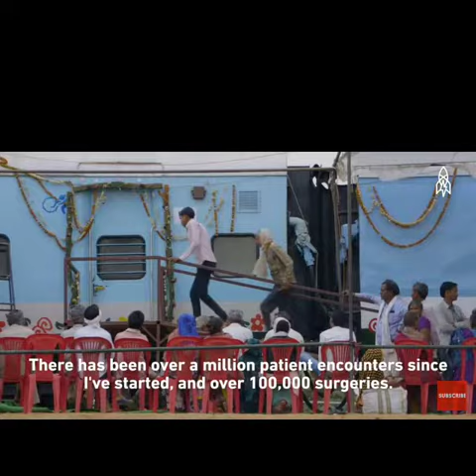लाइफलाइन एक्सप्रेस के साथ वर्कशॉप कार्यक्रम Nss sahibganj